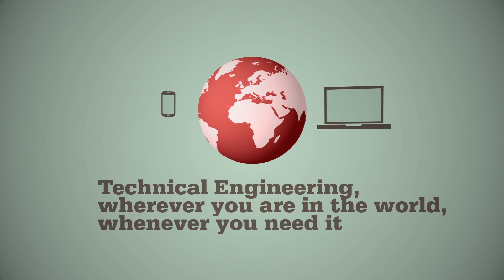Welcome to Formula Student 2015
Formula Student 2015 Opening